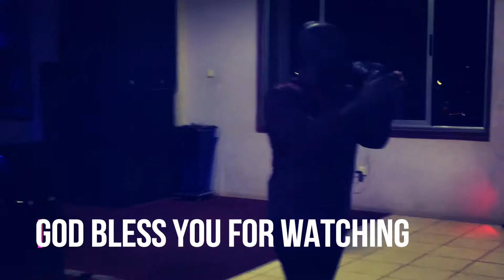Elder George Ministers Hallelujah at ICM